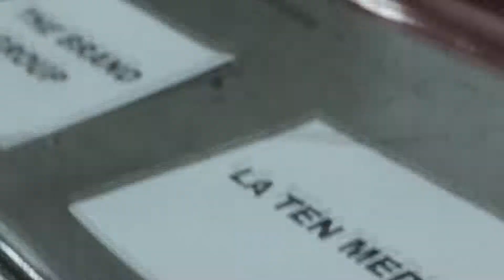DJ Mustard talks about new projects!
DJ Mustard hits the red carpet in support of YG at the Chinese Theatre in Hollywood for the screening of YG's movie & soundtrack "Blame it on the Streets"